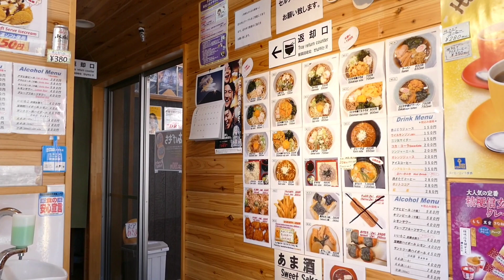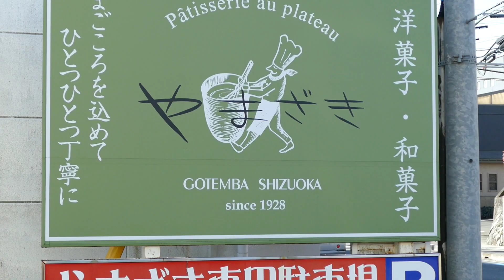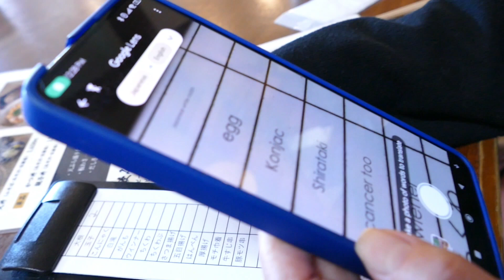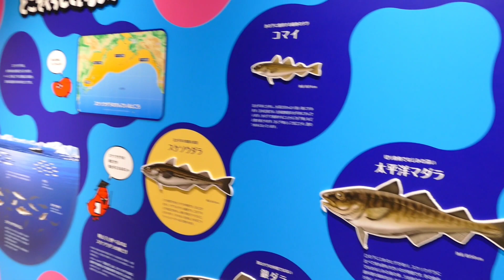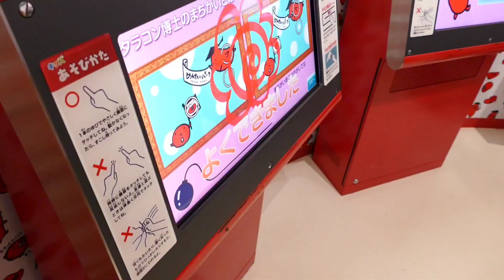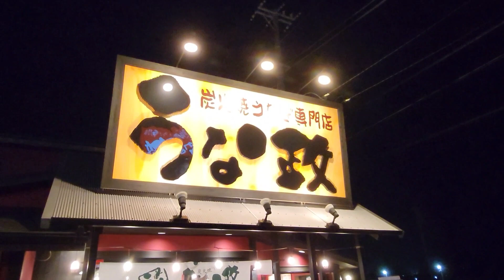Japan January 2023 Day 14: Lake Kawaguchi to Mishima